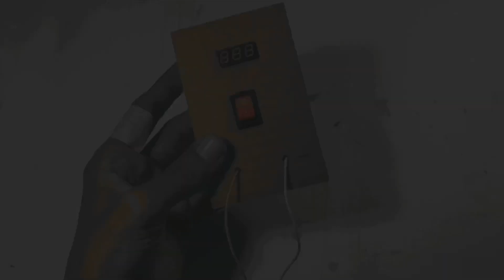DIY DC Motor Free Energy Generator - How to Generate Free Electricity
Links:-👇👇👇

Warning :-
                 Have Fun But Always Remember To Be Safe, Anything You Try Is At Your Own Risk, Thank You, We Will Not Be Responsible For Any Situation Or Loses

Welcome to our DIY DC Motor Free Energy Generator project! In this video, we'll show you how to build a simple and efficient DC motor that generates free energy. This is a fun and educational project that you can do at home with readily available materials.

In this video, we'll cover the following:

Introduction to the concept of free energy and how it's possible to harness it using a DC motor.
A step-by-step guide on how to build your own DC motor from scratch.
Exploring the basic principles of electromagnetism and how it's used in this project.
Tips and tricks to make your DC motor more efficient and powerful.
Demonstrating how this DIY DC motor can power small devices and LEDs without the need for external power sources.
This project is perfect for science enthusiasts, students, and anyone interested in renewable energy. By the end of this video, you'll have a better understanding of how DC motors work and how to use them to generate free energy.

Materials used in this project:
DC Motor
LED lights
SPST Switch
Wire
PVC Pipe Sheet

free energy
free energy generator
dc motor
free energy by motor
free energy generator with two dc motor
energy
dc motor free energy generator
motor
free energy with dc motor
free energy magnet generator homemade
free electricity
free energy engine
220 volt free energy
dc motor project
mini dc motor